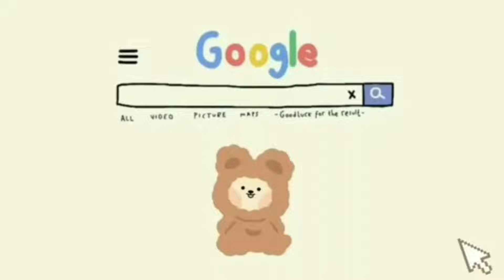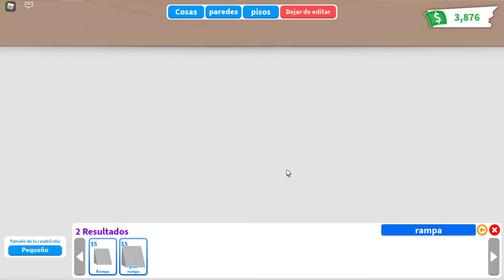Casa Inspirada En Luzablxx En Adopt Me | Speed Build | Como Decorar La Casa Pequeña | Tiny House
Hola amigos de Youtube como les prometi aqui la casa de un youtuber conocido LUZA y seguire haciendo mas casa de yotuubers
Luza si esta viendo esto espero que te guste me base en tus colores favoritos y en los colores de tu personaje y le agregue otros colores para que ser viera un poco mas colorido
Musica
0:00  Electric - love - cover - emilee - flood
3:31  Mikayla - geier - deja - you
7:00  purple - lofi - background - music
9:41  chevy - fcj - feel - the - same
13:05 feels - like - a - dream - emilee
15:44 emilee - hide
17:34 sugar - cookie
21:58 fcj - i - know - w - alys
24:44 fcj - w - alys - colt - no - one - else
27:01 fcj w. chevyall night
30:52 lukrembo - home
33:31 middle - child - miss - you
36:26 lichu - backpack
38:44 acn8 - across - the - sea
Informacion
grabo con el grabador de de iphone
edito con filmora
las miniaturas las hago en picsartdf
le doy creditos a emilee y Mikayla  por utilizar su canciones